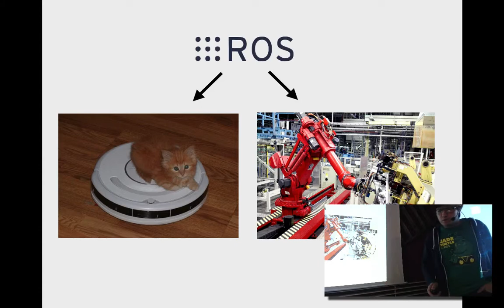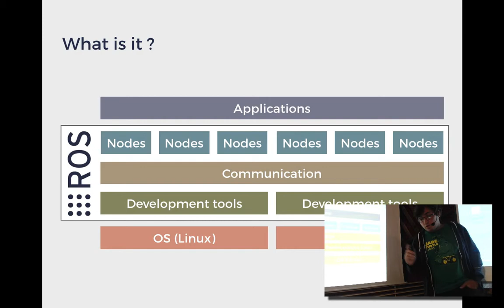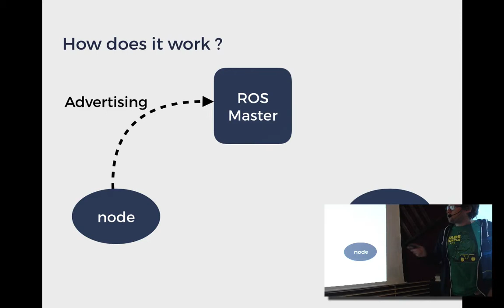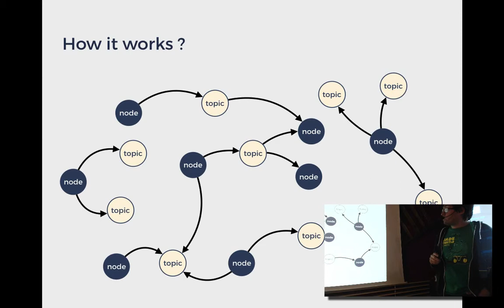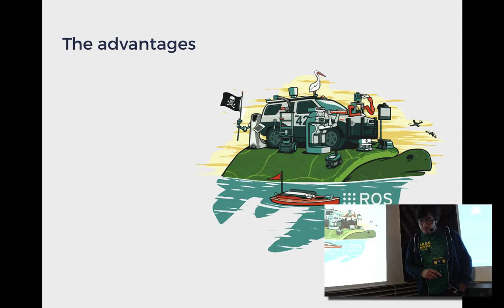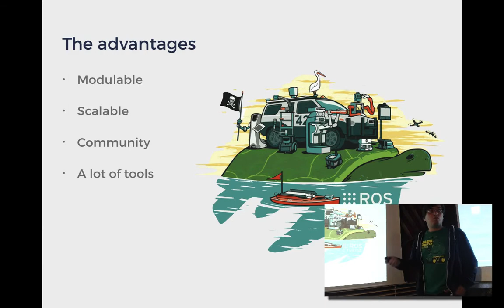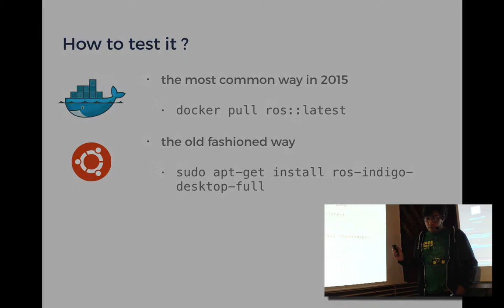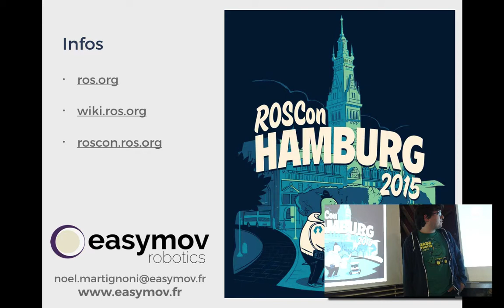APIHour #17 - Noel Martignoni - ROS (Robot Operating System)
Et si on pouvait programmer un petit robot aspirateur comme on programme un bras industriel, cela ne serait-il pas plus simple ? C'est la promesse faite par la plateforme ROS (Robot Operating System). Derrière ce nom se cache probablement le système qui fera fonctionner la majorité des robots avec lesquels nous interagirons d'ici quelques années.

Du Roomba à la BMW, en passant par le petit humanoïde Nao, je vous propose de découvrir ROS, son utilisation et son fonctionnement et tout cela en 10 minutes.